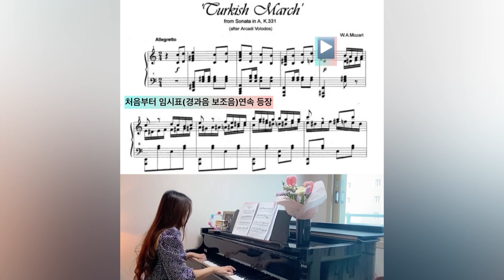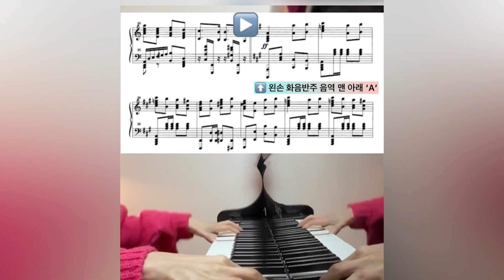공감 100%‼️이 곡이 왜 최강 난이도인지 분석해 보았습니다. 피아노 연습 볼로도스 편곡 모차르트 터키행진곡 | Mozart Volodos Turkish March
연습영상(+4일) 피아노 악보보기🎹

이 곡 신청곡 몇 분 있어서 뒷북으로(2020년에 유행함) 반 정도 악보를 봤는데(~6페이지)처음부터 끝까지 임시표의 천국이네요!!
화성 분석을 하자면 비화성음(경과 보조 계류 전타 이탈 선행음) 다 출연하는 듯. 그리고 리스트가 안 부러울 만큼 음역대가.. 88개 건반을 거의 다 사용🙃(A~~E)